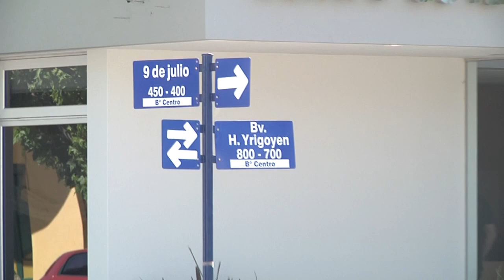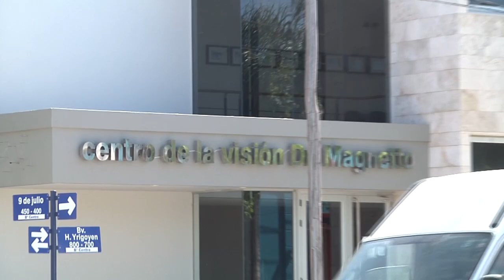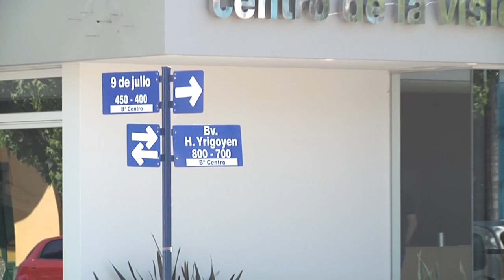CAMPAÑA PARA LA VISIÓN - DR OMAR MAGNETTO